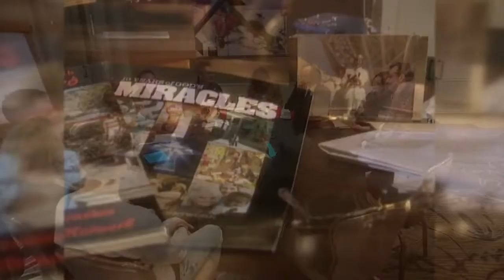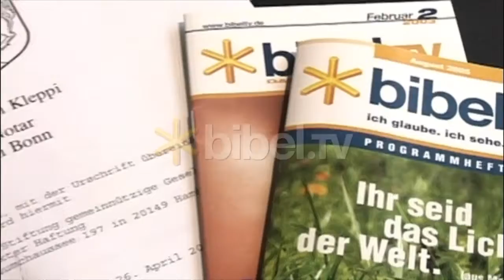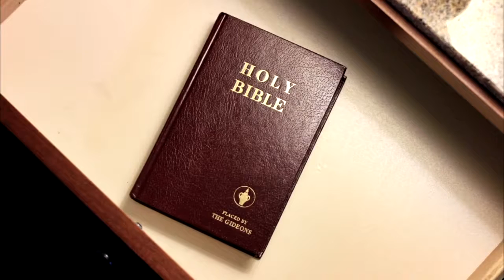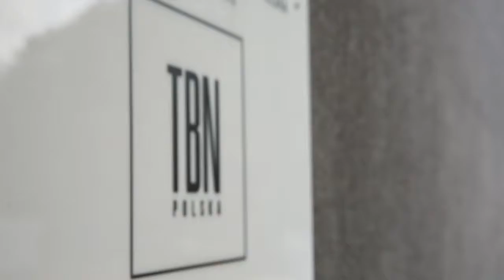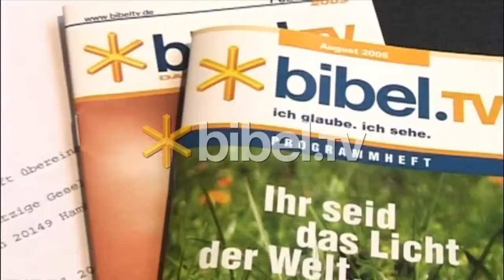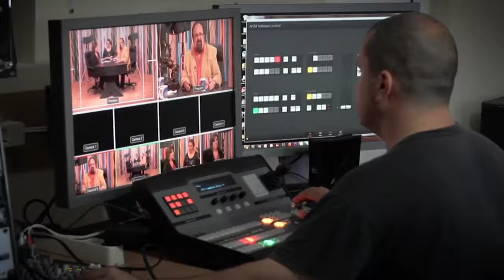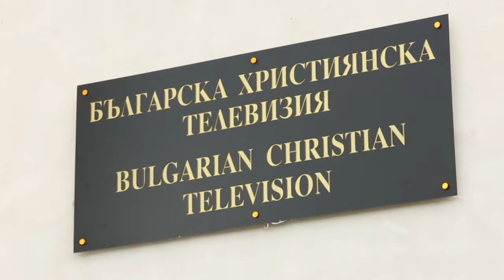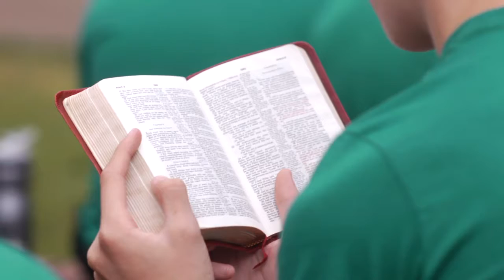Matt & Laurie Crouch host from Prague, Czech Republic